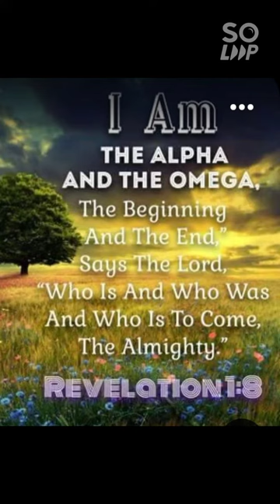Chicken Curry Stay Healthy#chickenrecipe @mjbaja8198 💗🌟🌟🌟💥💥🔥🔥🔥💙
Chicken curry made easy for you guys..You can use any Curry's powder that available at you place,but we using Baba's chicken curry powder also here...I just forget to include the picture, first purshes at SHOPEE.(Sellers Treasures 888, just search 🔍🧡☺️)

other than that I believe everyone know how to used salt 🧂 ajinomoto black pepper.. all the steps easy to understand!☺️🌟